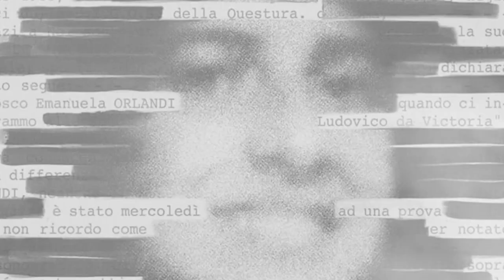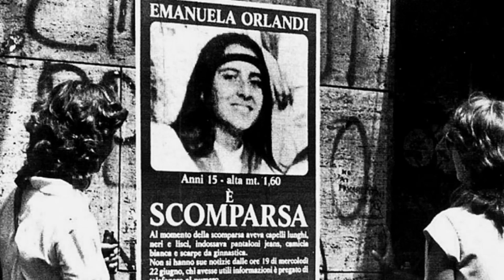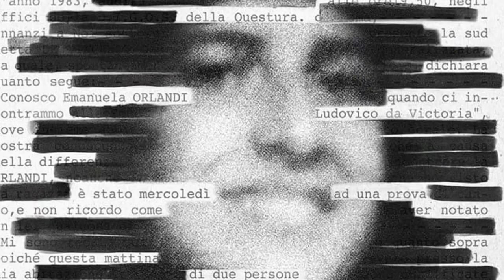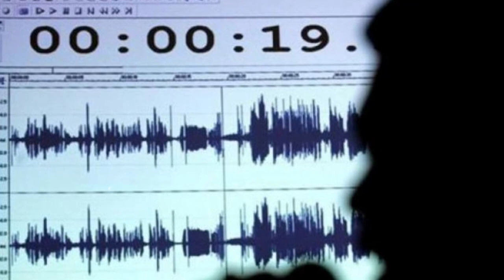LA NIÑA QUE DESAPARECIÓ EN EL VATICANO | El Caso de Emanuela Orlandi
El caso de emanuela orlandi,la chica que desapareció en el vaticano es uno de los misterios más grandes del mundo,pero cual es la historia de emanuela orlandi,la verdad de emanuela orlandi,que le paso a emanuela orlandi?en este video documental hablaremos del caso que sigue siendo uno de los secretos del vaticano mejor guardados y que no quieren que sepas.

🚨 Si tienes alguna historia extraña que te haya sucedido y consideras que es brutal,te invito a que me la envíes al correo electrónico que vez debajo,Cuando envíes la historia que sea en formato de texto o audio para añadirla a un video de historias de terror:

🕵🏻‍♂️Mi nombre es Andres Castro y soy quien te cuenta todos los Expedientes de Misterio que ves en este canal,así que si te gusta todo lo relacionado a los reportajes de misterio,fenomenos paranormales,criminologia,ufologia,fenomenos esotericos,experimentos en humanos y los creepypastas,Este es tu canal de preferencia,en donde le damos un análisis a detalle a cada uno de los expedientes de misterio!